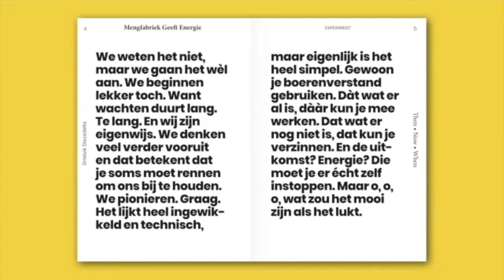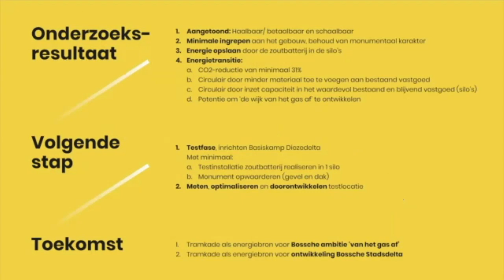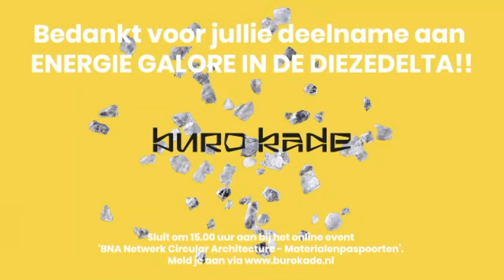TOEKOMSTNU: Energie Galore in de Diezedelta!!!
Toekomst is Nu - Marathon
11 december 2020

Op vrijdag 11 december 2020 stond Studio Buro Kade de hele dag in het teken van de toekomst.
Want de toekomst is nu!
Met drie zeer verschillende programma’s over de toekomst van werk, de toekomst van energie en de toekomst van architectuur laten we je zien dat die toekomst nu al gaande én heel dichtbij is.

Een jaar geleden kondigden we het onderzoek De Mengfabriek geeft Energie aan. Een onderzoek naar een innovatief experiment rondom een mogelijke energietransitie met vragen als: ‘Kunnen we in de circulaire herbestemmingsopgave van het rijksmonument De Mengfabriek op de Tramkade in Den Bosch de principes van thermochemische opslag toepassen, gebruik makend van de in het gebied aanwezige en beeldbepalende silo’s? En zo ja, hoe dan? Hoe kan de directe omgeving ervan profiteren? En hoe verbinden we ontwerpers, wetenschappers, studenten en burgers aan deze opgave?’

Met een gevarieerd online-programma met bijzondere gasten als ‘Brabant geeft energie’ voorzitter Anne-Marie Rakhorst, wethouder Mike van der Geld, kunstenaar Matthijs Bosman en het expertteam bestaande uit TNO, Bouwnext, Alba Concepts en initiatiefnemer Buro Kade. Samen met hen presenteren we de resultaten van het onderzoek, kijken we terug én blikken alvast vooruit.